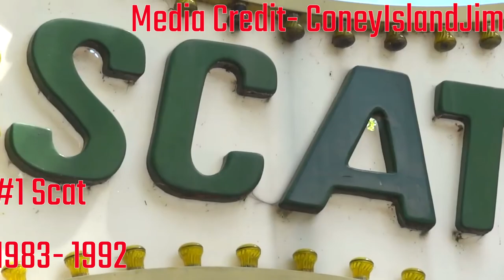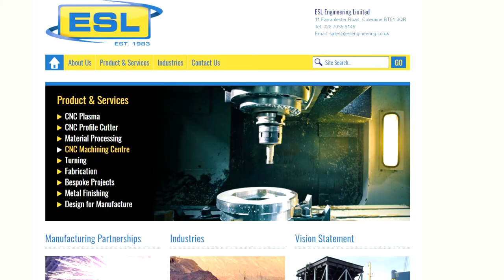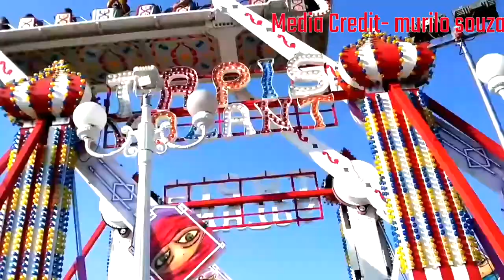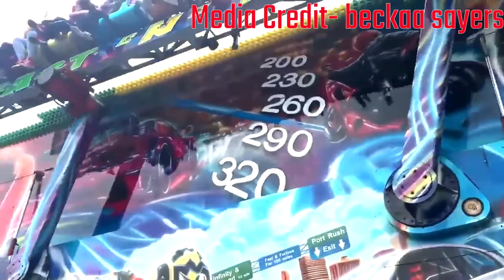The former attractions of Kiddieland Portrush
You'd think that this list would include milder rides, but that is where you're wrong! This is the former attractions of Kiddieland Portrush!